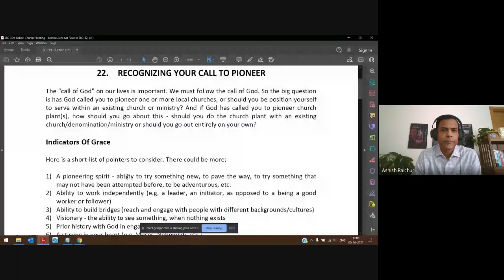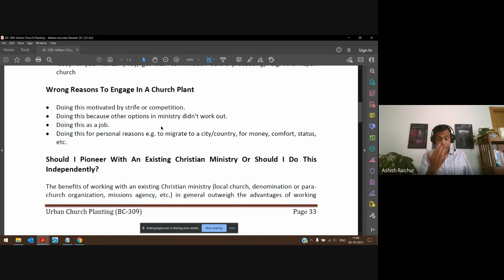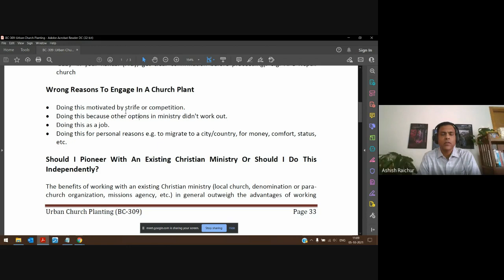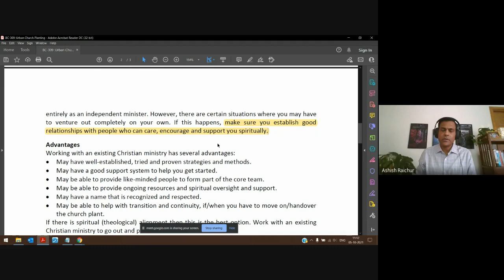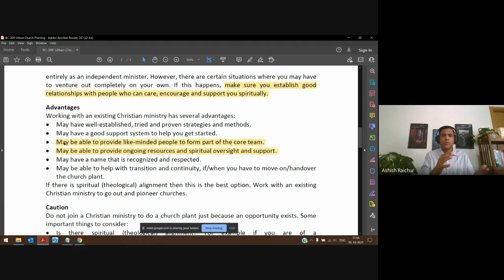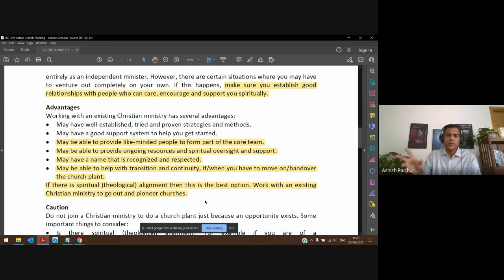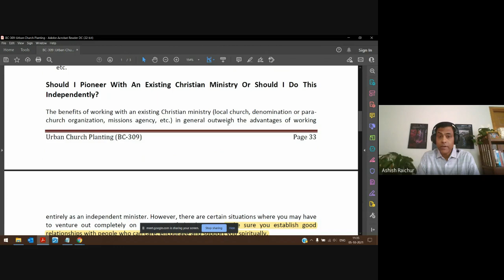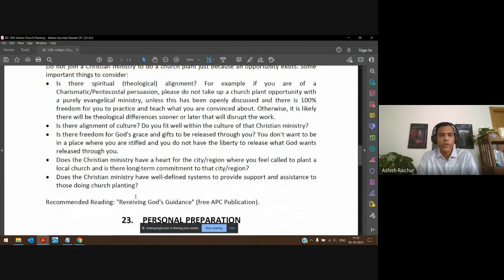Urban Church Planting | Lecture 19 : BC309-UCP-20211005